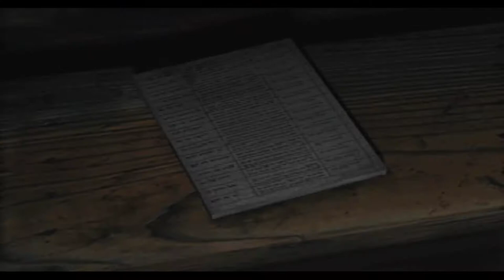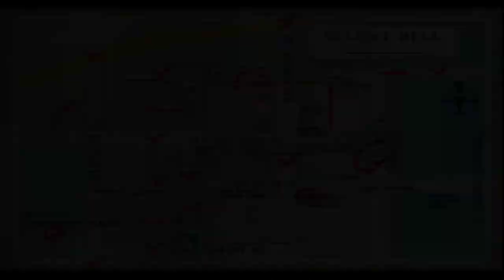Silent Hill Silent Gameplay No Commentary Part 15